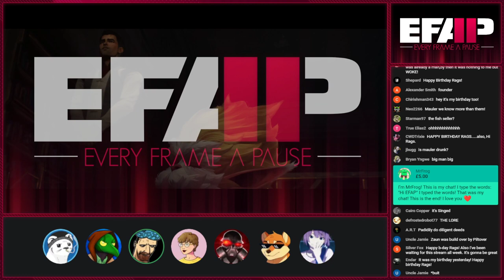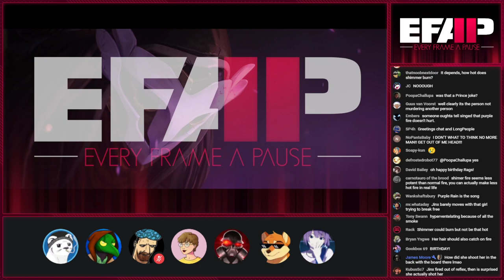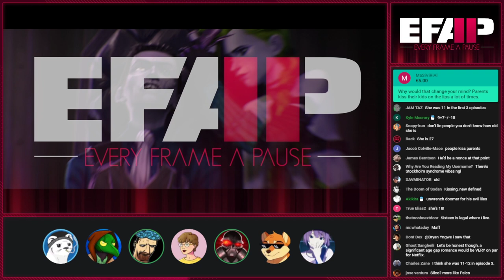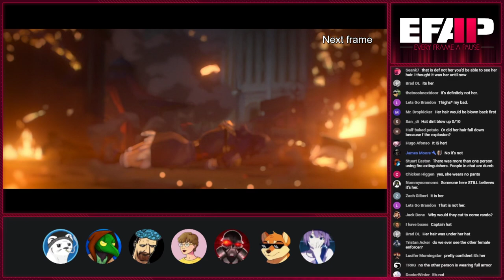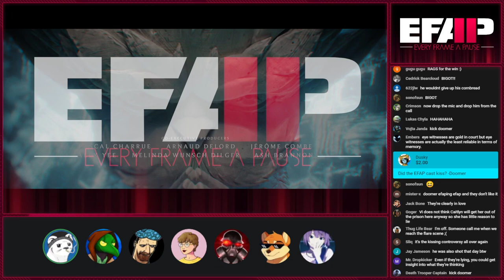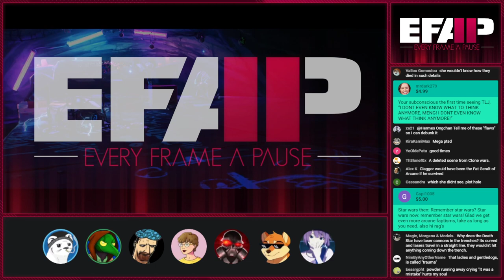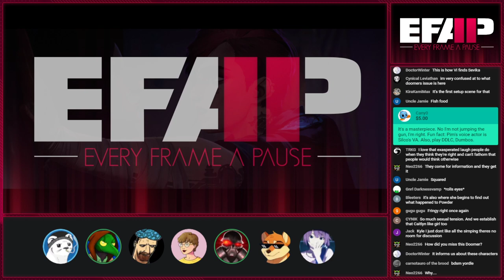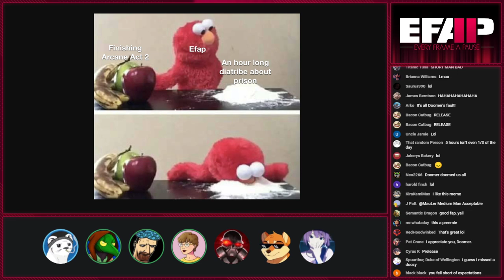EFAP #173 - A complete Arcane breakdown/discussion - Part 2 - HAPPY BIRTHDAY RAGS . . . also guests